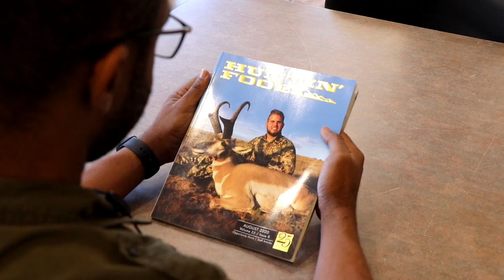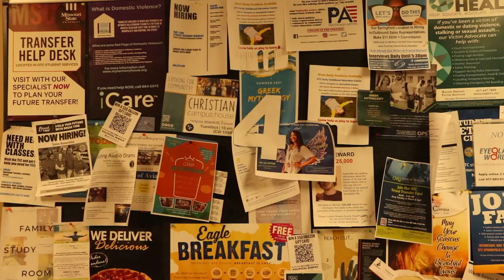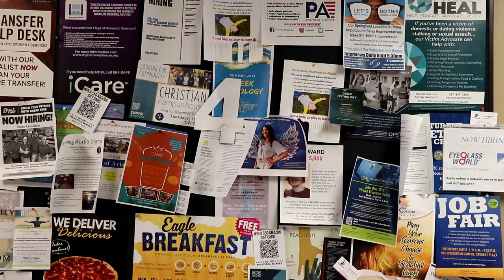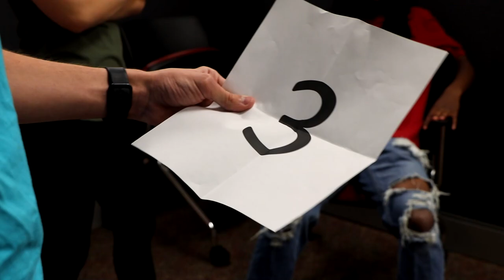RGB Film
This was done for my into to emp class.